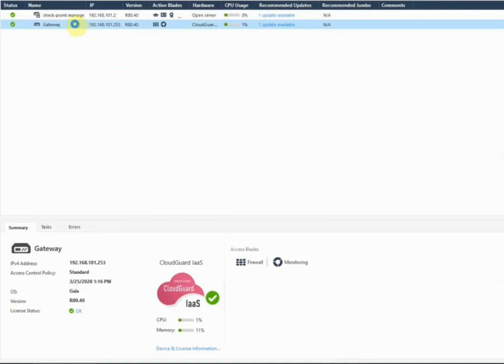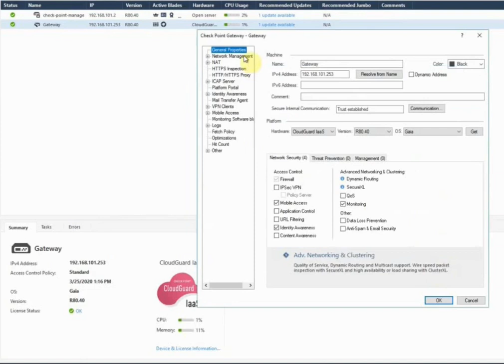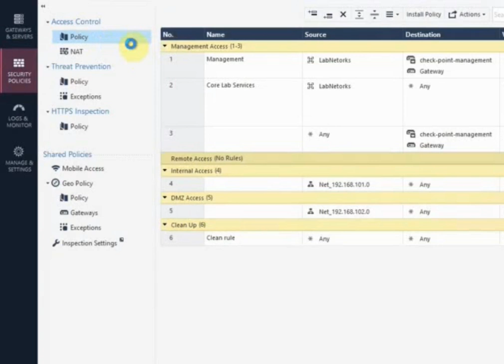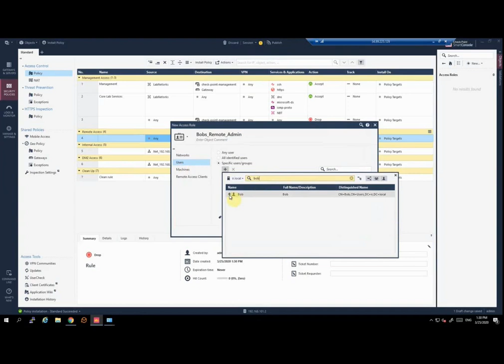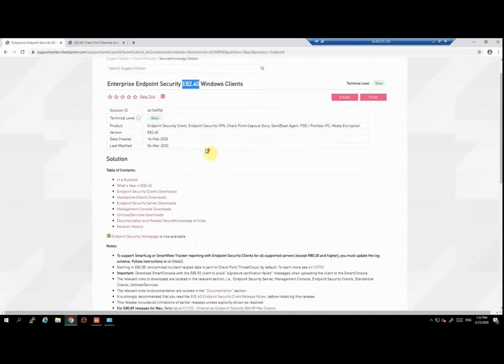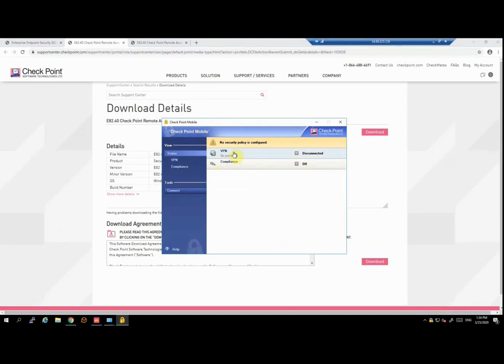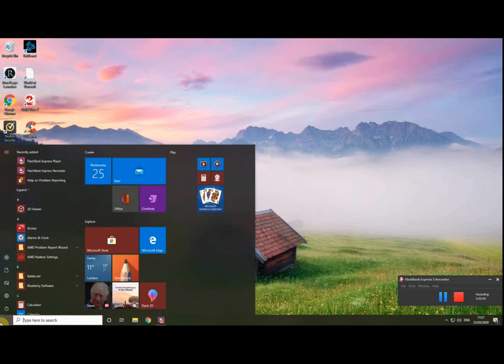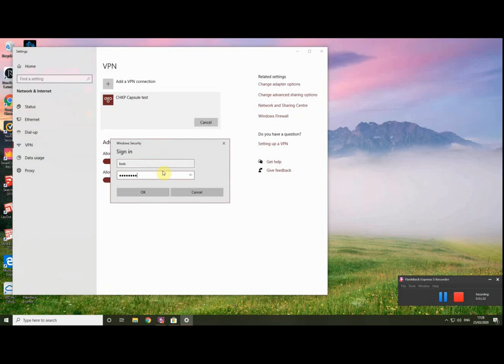Configuring a Check Point Security Gateway for Remote Access.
In this short video we will show you how to configure your Check Point Security Gateway for remote access and the deploy two Check Point remote access clients to connect to it.
- Check Point Mobile Client for Windows
- Capsule VPN plugin for Windows